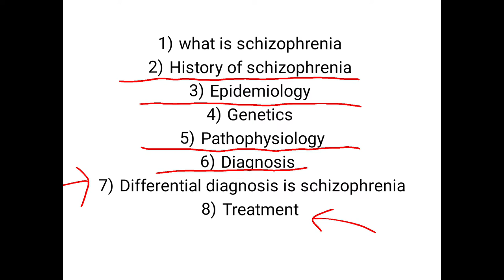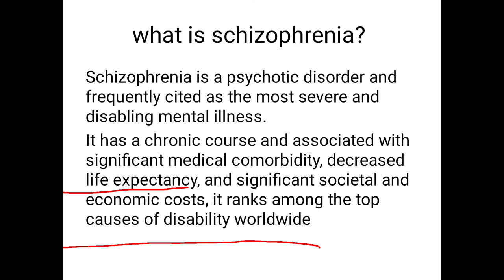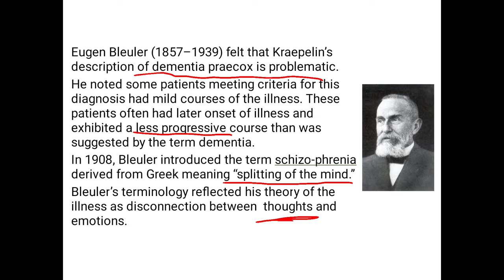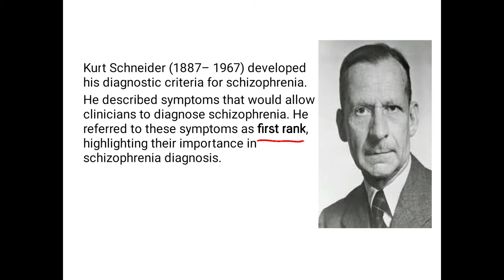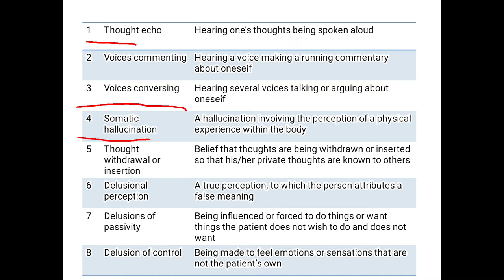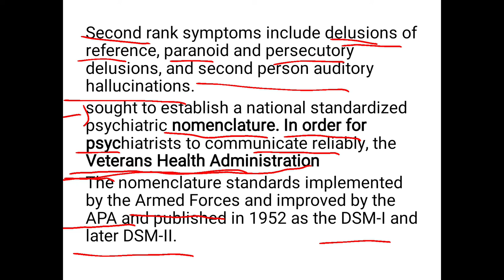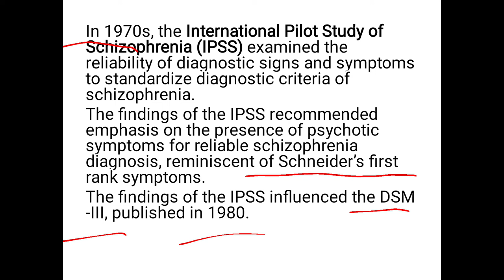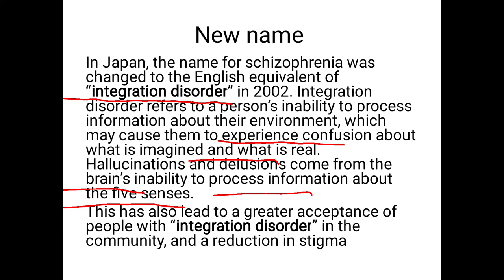Schizophrenia ; history of schizophrenia and the new name of schizophrenia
schizophrenia is a psychotic disorder . Emil Kraepelin introduced the trem dementia praecox. Eugen Bleuler is is the first psychiatrist named this disorder ; schizophrenia and Kurt Schneider described the first rank symptoms. in the Japan; a new name is used